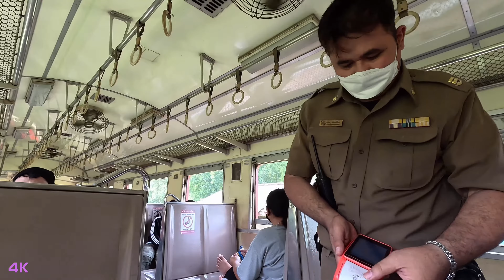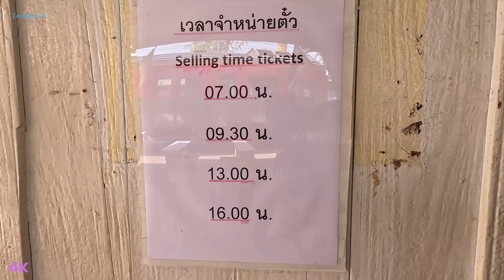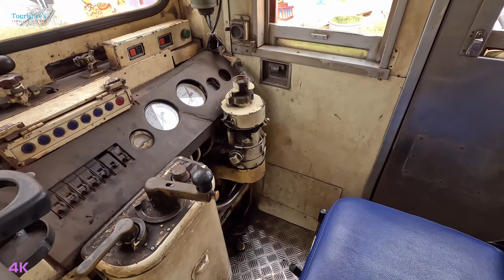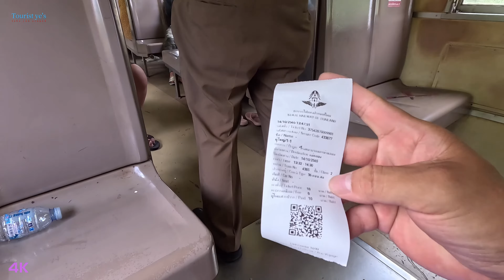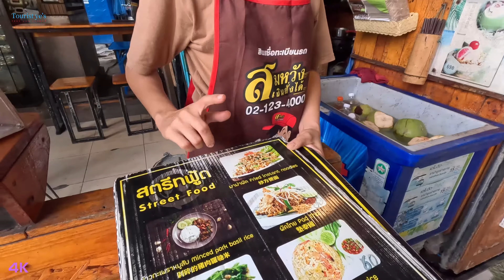Maeklong Railway Market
The magical Maeklong Railway Market in Thailand, the market stalls are close to both sides of the railway. Whenever the train arrives, the vendors take their awnings and stalls in a hurry. When the train passes by, they open the tents and launch the stalls in an orderly manner. , an incredible market, unique style